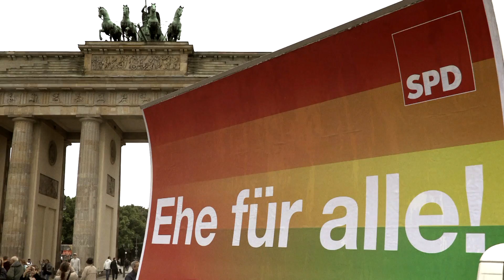DER KANDIDAT - Martin Schulz vor der Entscheidung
Ein Porträt des Kandidaten Martin Schulz, wenige Tage vor der Bundestagswahl 2017.